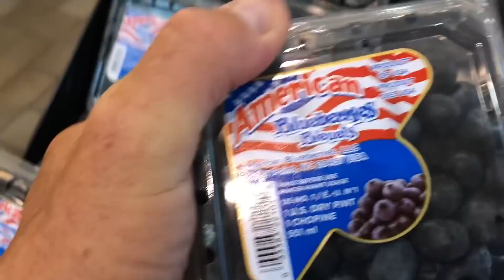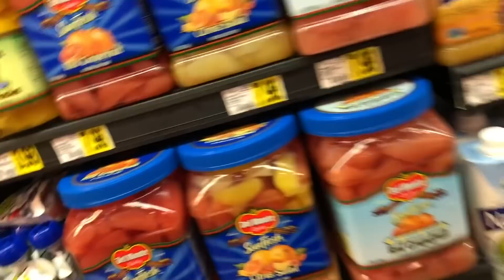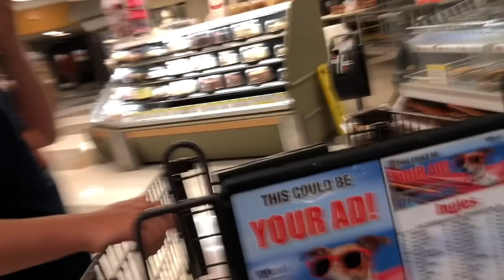He Dared Me To Do It! Sick Lake Day & Sick Flips! This Is How We Eat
Whats up Team38! We're the Deegan family, and were back with another sick video! We upload daily videos of our crazy family; Haiden, Hailie, Hudson, and Brian! Peace!